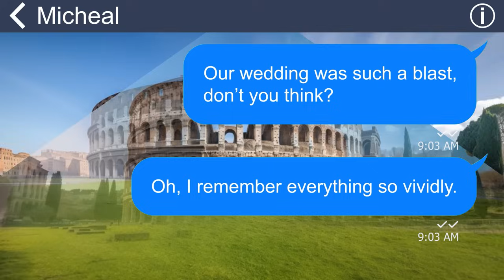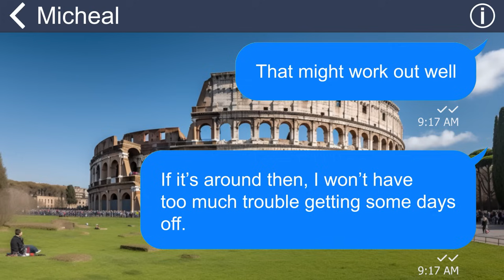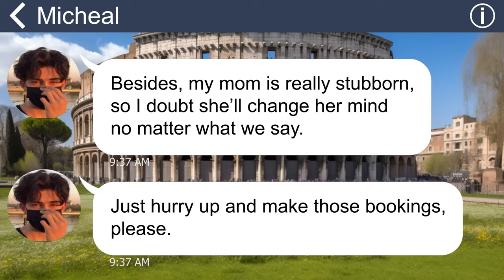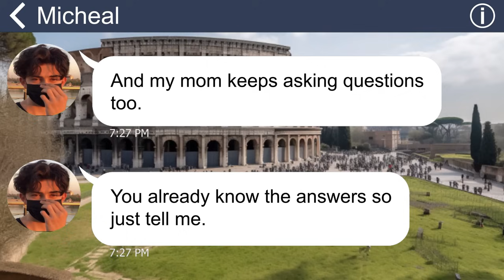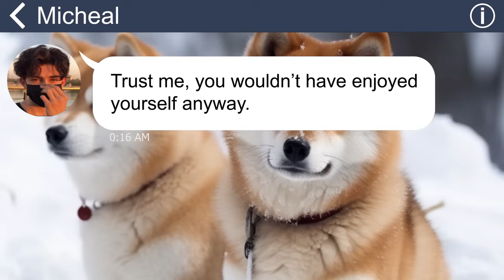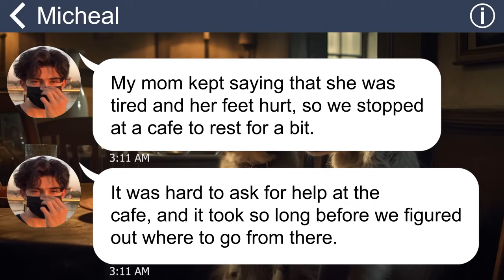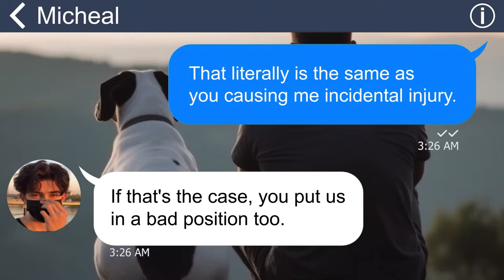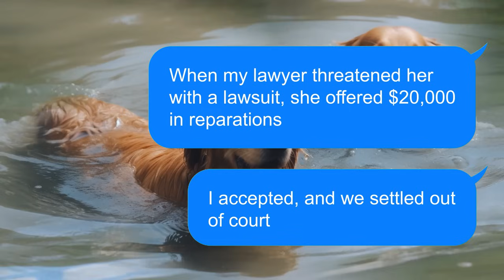[Apple] Mama’s boy and MIL's prank makes me miss the honeymoon. Now they've to sleep on the street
I thought I had found the love of my life when I said “I do” to my husband. But he shattered my dreams when he told me his mother was joining us on our honeymoon, a trip that was supposed to be ours alone. The worst part was when he listened to his mother and spiked my drink with laxatives and left me stranded at home.